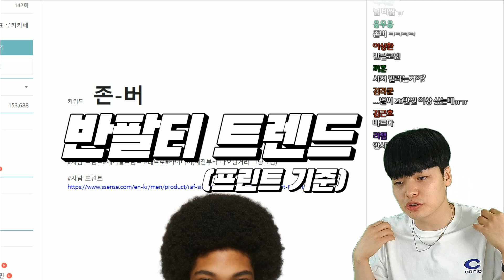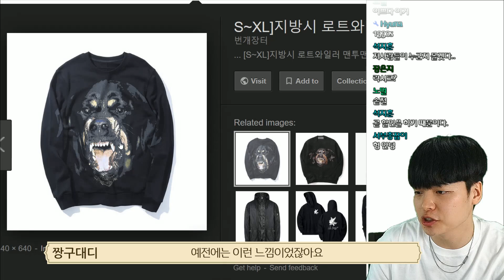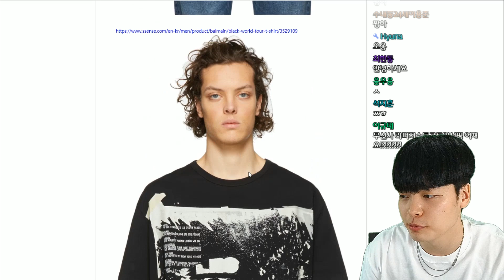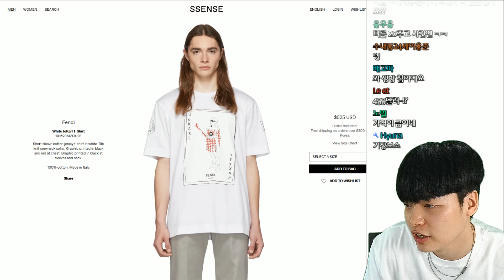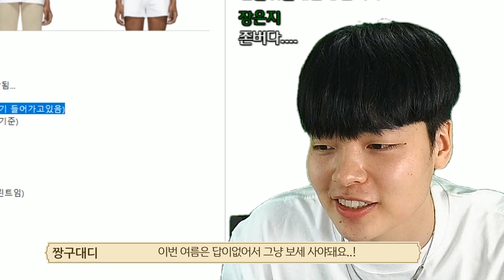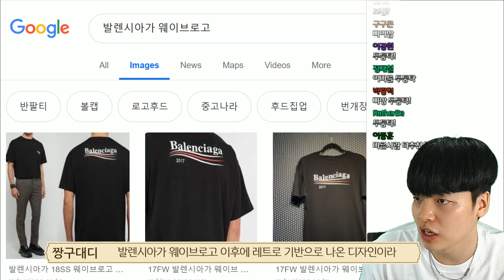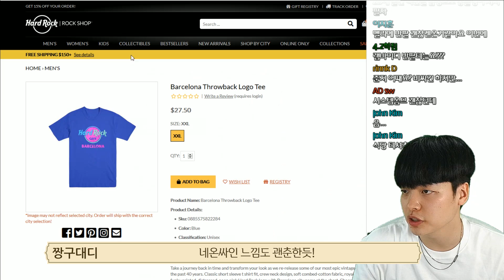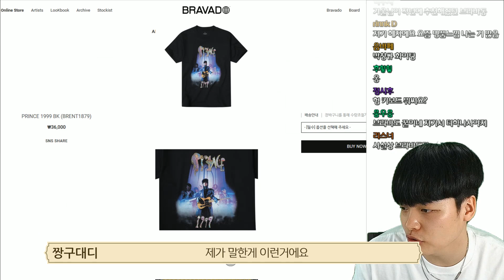프린트 반팔 뭐살지 고민중?! 그래서 준비한 19ss "프린트 반팔티" 구매 가이드! 【쇼핑 디렉터】